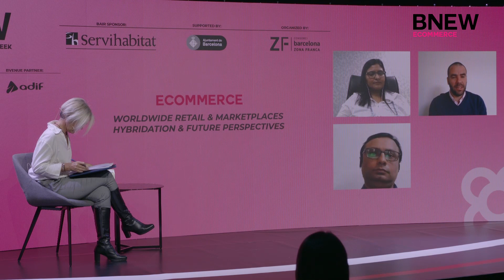BHYBRID "Retail & Marketplaces. Worldwide Hybridation Acceleration & Future Perspectives"